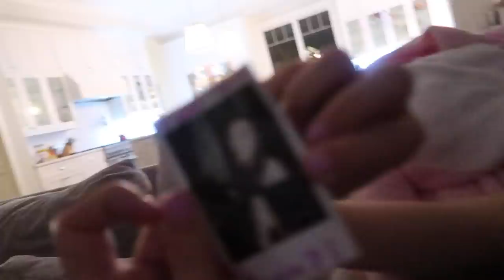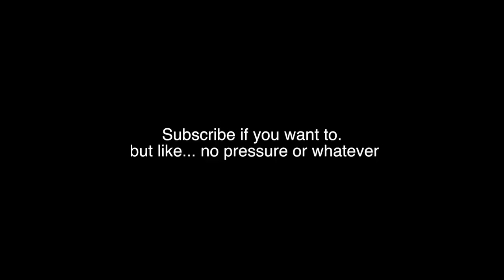BABY'S FIRST EASTER!